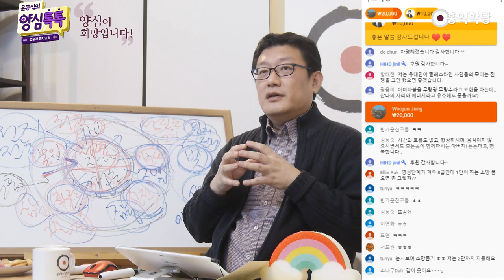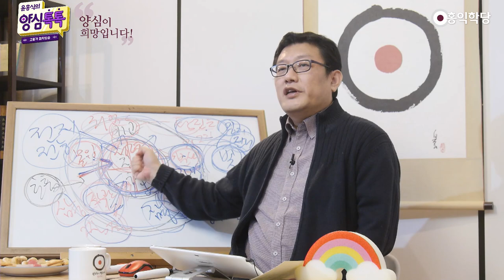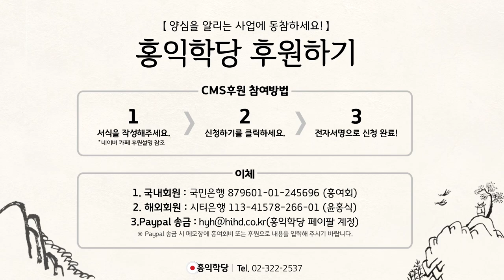[양심톡톡 Q&A] 무한한 빛과 무한한 생명인 참나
- (200325 양심톡톡) 무한한 빛과 무한한 생명인 참나
아미타불를 무량광ㆍ무량수라고 표현하는데,
참나자리와 에너지라고 유추해도 좋을까요?
좋죠. 아까 제가 말씀드렸죠. 참나가 뭐라고요?

참나가? 빛과 생명, 빛과 생명. 아미타불 이름이?
무량수, 영원한 생명. 무량광, 영원한 빛.
빛과 생명 부처님이에요, 아미타불이.

그래서 예수님하고 아미타불은
저는 하나로 보인다는 거예요.
두 분의 특징이 뭐예요?

"나는 길이요, 진리요, 생명이다." 하는 부처님이고,
"나는 길이요, 진리요, 생명이다." 하는 성자이신
거예요. 그게 저 안으로 뭐예요? 안으로?
뭐 때문에 그래요? 그 에고가
에고가 대단하긴 하지만, 뭐 때문에요? 근원적으로?
원래 우리 불성이 빛과 생명이라서,

원래 예수님 안에서 임하신, 임재하신,
성령님이 빛과 생명이라서,
예수님도 빛과 생명이 될 수 있었던 거에요. 그렇죠?

영. 성령이 그러니까 혼과 육에 담긴 성령이
그러니까 혼과 육이 온전하게 그 성령을
발현했을 때, 빛과 생명, 부처님이 된 거죠.

빛과 생명의 성자, 메시아가 된 거죠.
이것만 알면, 우리가 지금 여러분 "몰라!, 괜찮아!"
해서 참나를 만나는 게 엄청난 사건이에요.

빛과 생명과 접속한 겁니다.
영원한 무량광ㆍ무량수와 접속한 거예요.
무량수ㆍ무량광과 접속해서
살아가시면 여러분도 아미타불이 되는 거고,

우리 안에 있는 그리스도의 영인 성령과 접속해서
살아가신 분들은 그리스도가 되는 거예요.
호흡 안 하셨더라도
참나가 영생의 뿌리라는 거 아셔야 돼요.

호흡이라는 거는 이 참나가 영생을
내 육신 차원에서도 온전히 구현하게
돕는 것뿐이에요, 호흡은. 우리 몰입과 접속,

몰입과 직관분석ㆍ실천이 진리가 드러나는 걸 돕듯이,
여러분 참나랑 접속했더라도
직관과 분석ㆍ실천이 필요하잖아요.

진리를 드러내려면 여러분, 또 마찬가지로
영원한 생명과 몰입을 통해 접속하셨더라도
호흡이 필요한 거예요.

그 생명력이 온전히 이 육체에서
(생명력이) 드러나게 하려면.
그래서 호흡을 강조 드리는 겁니다.